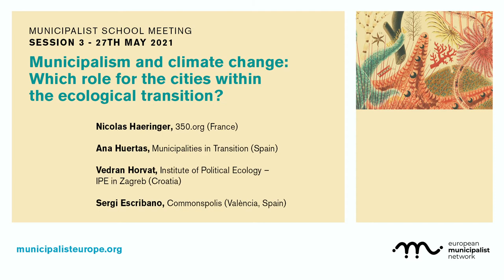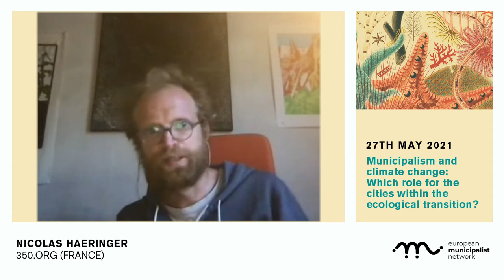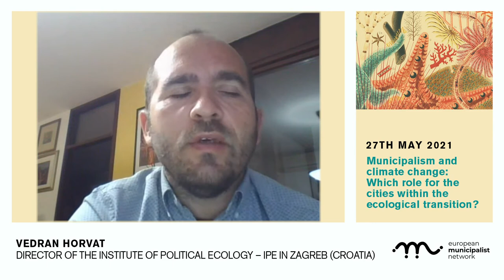Municipalist School Meeting. Session 3 Highlights: Municipalism and climate change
The climate crisis has increasingly significant repercussions at the local level, in urban, peri-urban and rural areas. Air quality, water, energy, soil and food are becoming crucial public health issues. Which role for the cities within the ecological transition? This debate involves the participation of Solenne Boiziau, Fréquence Commune (France) with Ana Huertas, Spanish Transition Hub (Spain); Nicolas Haeringer, 350.org (France); Vedran Horvat, director of the Institute of Political Ecology – IPE in Zagreb (Croatia) and Sergi Escribano, Commonspolis (Valencia, Spain).